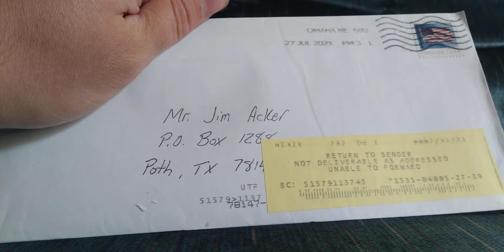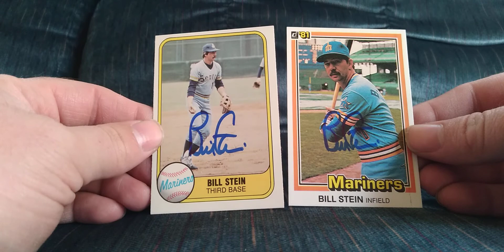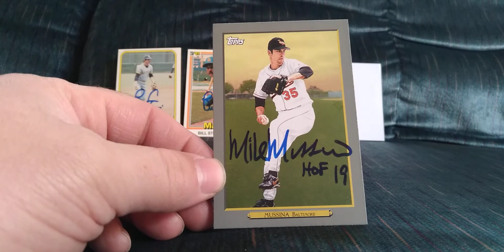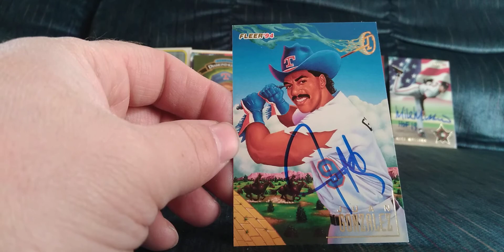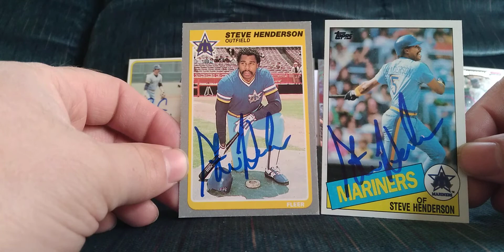TTM #232 HOF Success!!